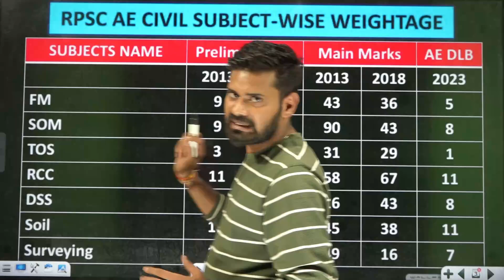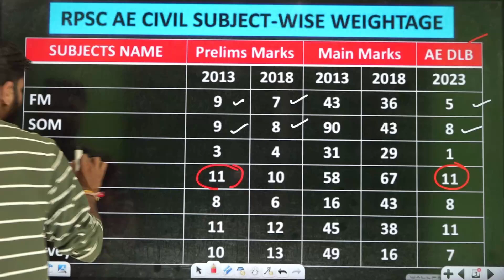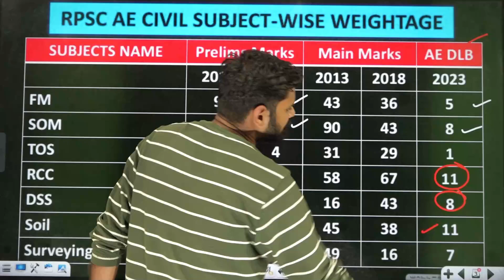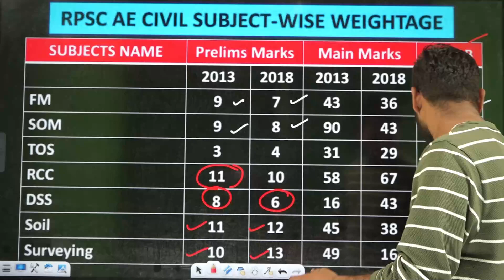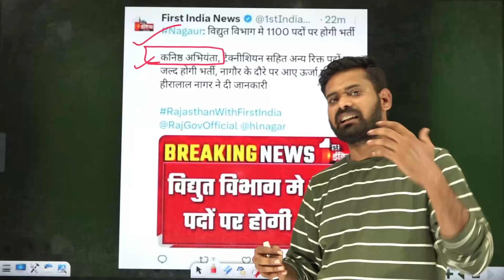RPSC AEn 2024 Subject Wise Weightage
GATE 2025 PYQ's Videos Solutions | GATE 2025 | Civil Engineering